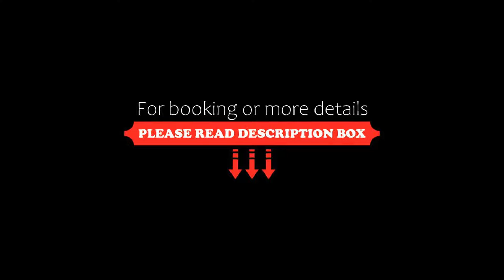Hotel Elefante, Montichiari, Italy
About Property:
You're eligible for a Genius discount at Hotel Elefante! To save at this property, all you have to do is sign in.
Set in Montichiari's historic centre, Hotel Elefante is opposite Bonoris Castle, a beautiful example of medieval architecture. Built in the late 17th-century, this hotel features an à la carte restaurant.
The Elefante Hotel is just 2 km from the Fiera del Garda convention centre and 20 minutes' drive from Desenzano del Garda on the shores of Lake Garda.
Rooms have a classic des...
Property Type: Hotel
Address: Via Trieste 41, 25018 Montichiari, Italy
Searching For
1. Hotel Elefante - Montichiari - Italy
2. Hotel Elefante - Montichiari - Italy Address
3. Hotel Elefante - Montichiari - Italy Rooms
4. Hotel Elefante - Montichiari - Italy Amenities
5. Hotel Elefante - Montichiari - Italy Offers and Deals
Audio Credit:
Track Title: Blank Slate
Artist: VYEN